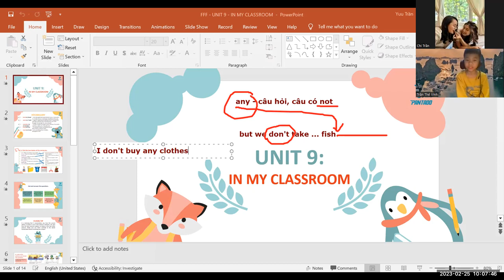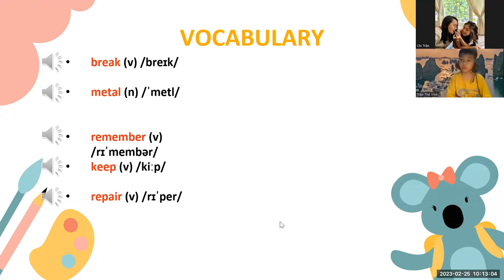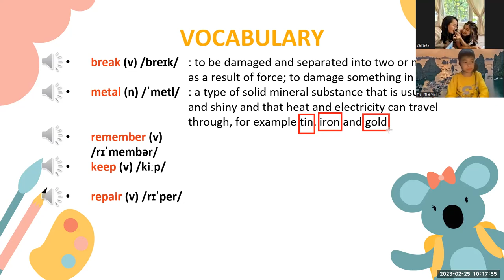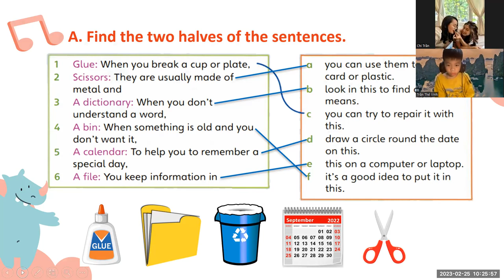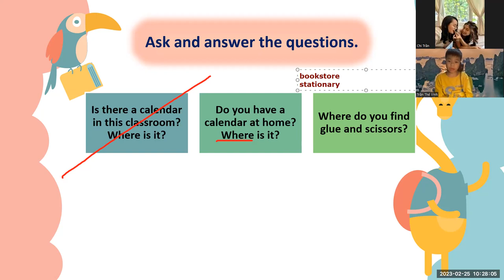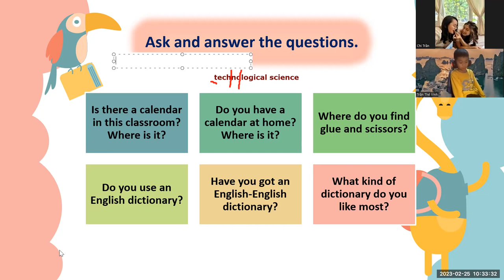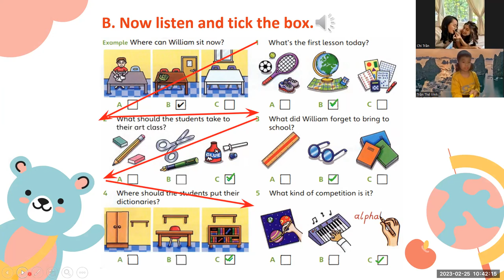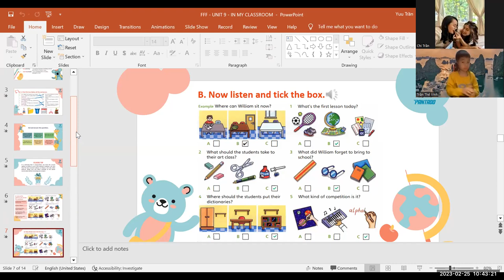PK2112298 - 25.02.2023 - FUN FOR FLYERS - Unit 9: In My Classroom